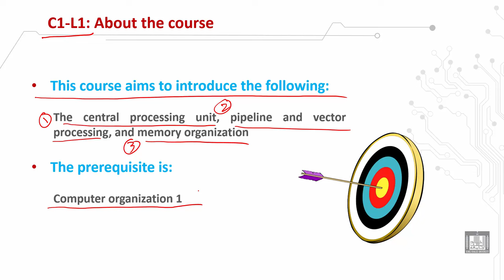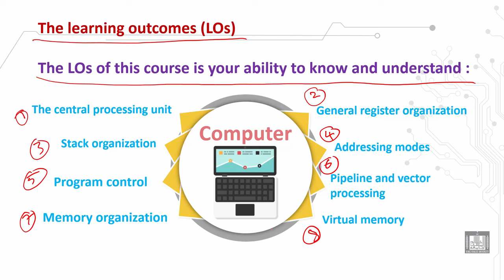Computer Organization 2 | C1 - L1 | About the course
الدرس 1 : About the course
 Course objectives